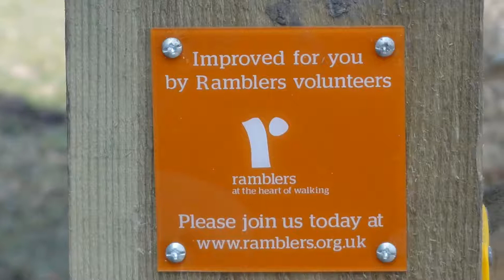Ramblers Volenteers Footpath Improvement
A new gate and path was installed in a partnership with Pendle Council Footpath Dept and Ramblers Volenteers